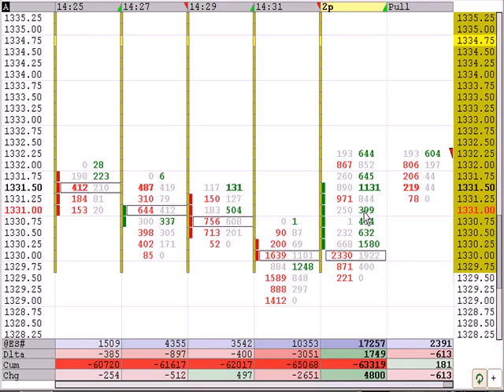SNIPPETS 022208 P3